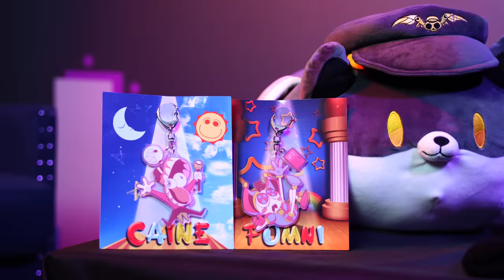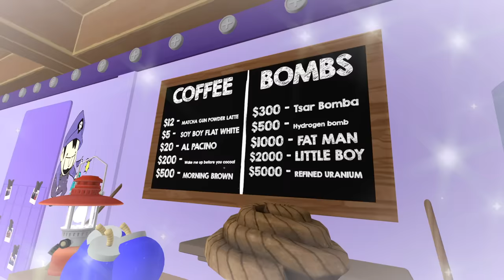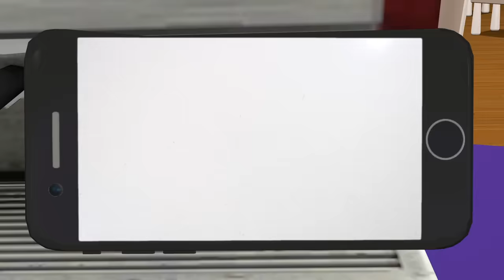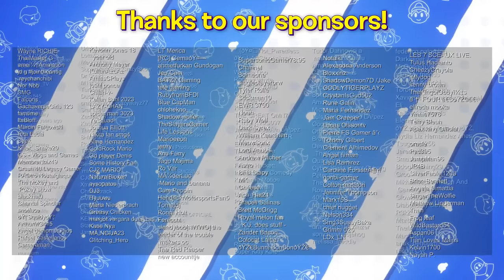SMG4: SMG3's BOMB CAFE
WELCOME TO THE GRAND OPENING OF SMG3'S COFFEE AND BOMBS!! ☕💣

Credit to @ElsieLovelock for voicing Meggy!